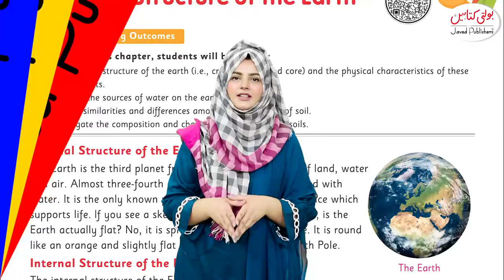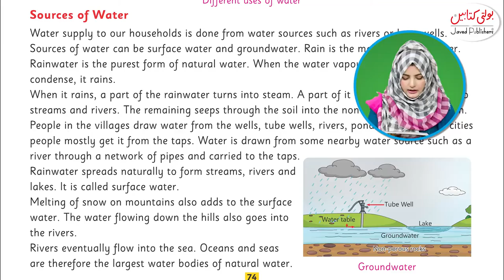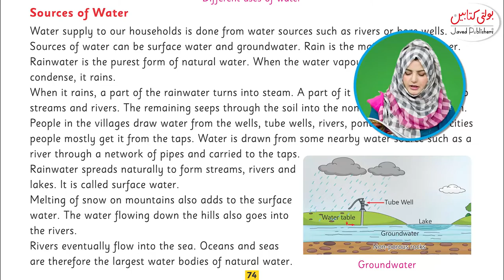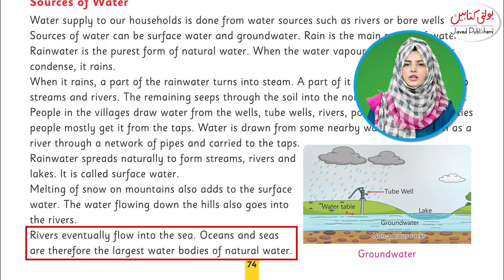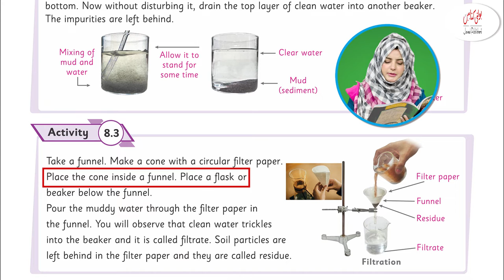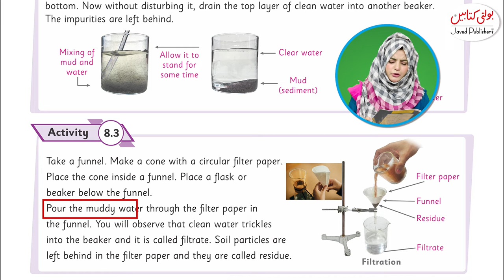Kids Science Grade 5 chapter 8.4 @Javed Publishers - Bolti Kitabain